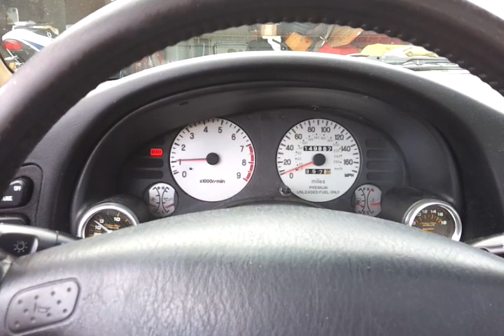My 99 gst idling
The motor is fully built.
Wiseco piston, eagle rods, balance shaft elimator kit, 3g lifters, bc springs & retainers, bc 272 intake & exhaust cams, aem cams gears, injen intake with k&n air filter, greddy type-s bov, apexi 3" exhaust, adjustable fpr, fic 650 cc injectors,  and a 16g turbo